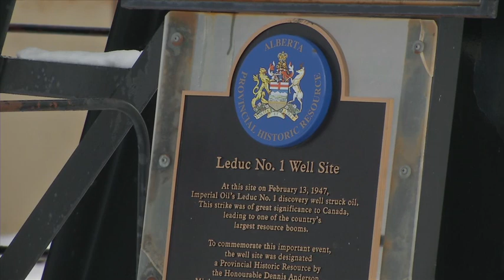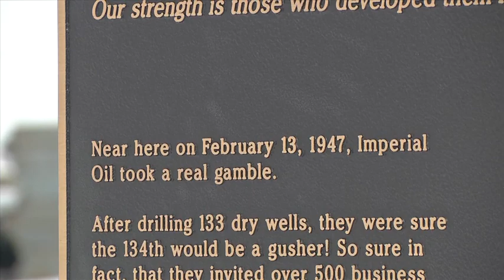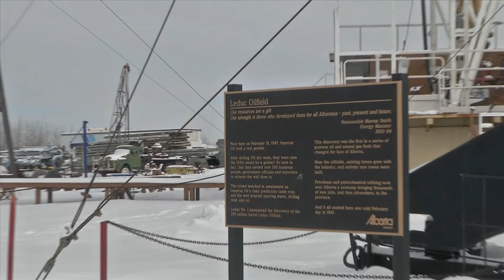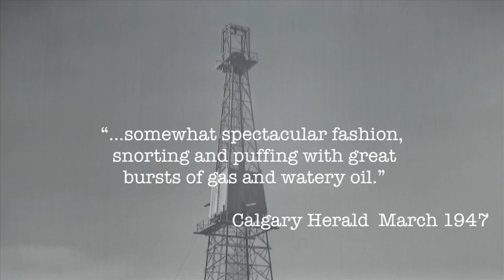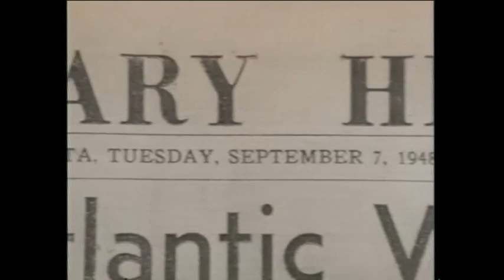100 years of oil - Leduc.mov